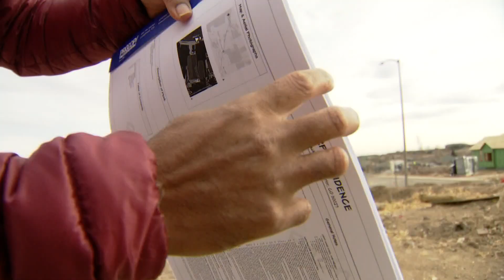Family Hopeful 1 Year After The Marshall Fire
Karma Sherpa initially wanted to break ground on his lot by October to rebuild his house, but insurance issues caused delays.

9NEWS (KUSA) is located in Denver, Colorado.